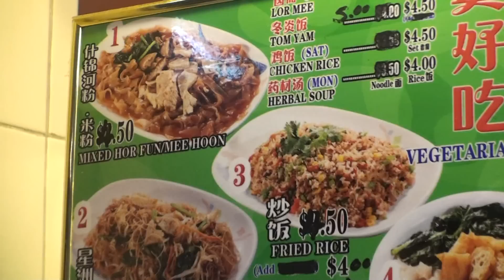SINGAPORE - BEST OF SINGAPORE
Video from Singapore. One Of My Favorites Cities In The World Recommended to visit Marina Bay Sands hotel open -for public visitors and Sentosa island with Universal studios and beautiful beaches to chill out. Remember you cant bring chewing gum with you its prohibited(very good idea)